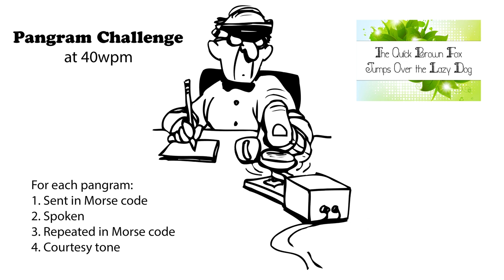Pangram Challenge v2 - 40wpm